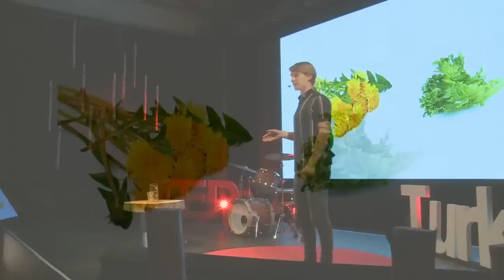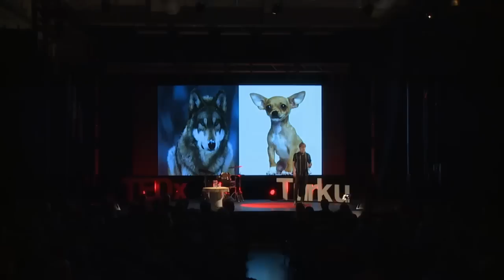Huipputerveys villiintymällä | Pessi Peura | TEDxTurku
This talk was given at a local TEDx event, produced independently of the TED Conferences. Miten voimme päästä takaisin luontoyhteyteen ja tulla sitä kautta terveemmiksi? Tässä TED talkissa Pessi Peura antaa konkreettisia vinkkejä, miten voit parantaa ruokavaliotasi, elämänlaatuasi ja terveyttäsi.